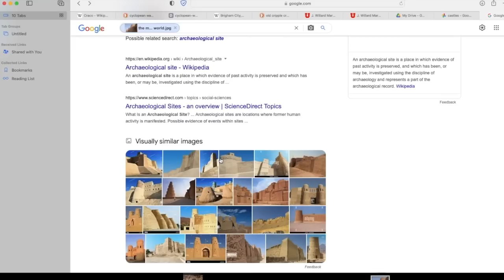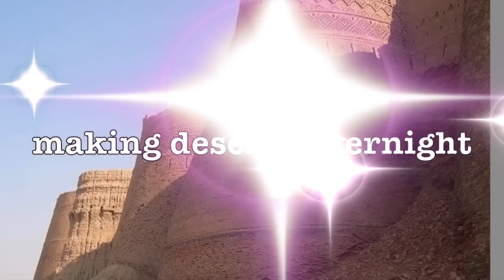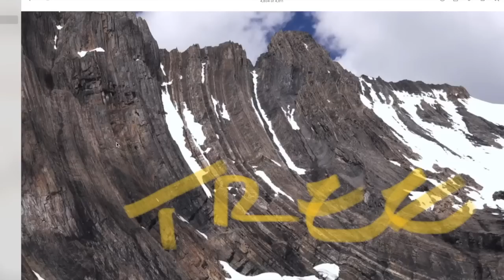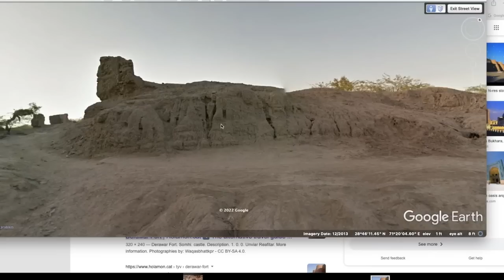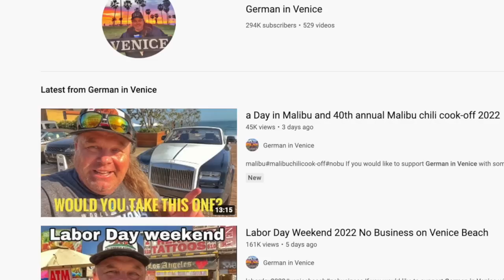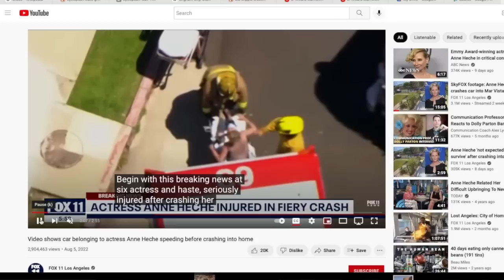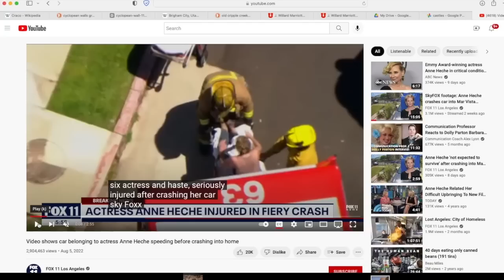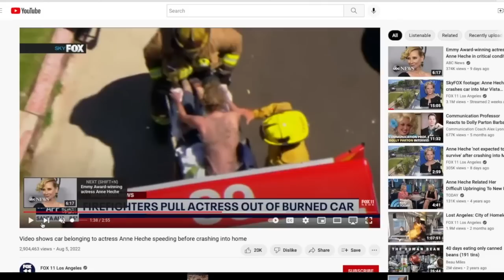Source of the Deserts (The Greatest Photo in the World) Hollywood Bonus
Welcome. This video is about my thoughts on things that interest me. These ideas will not be common, popular, and may create feelings of resistance. Part 1 Bricks to Mud Part 2 Anne Heche
Welcome to all new subs and thanks to all my old school subs and Patreons!!!
Much love to Eddie Bravo!!!
This video sucks, the next one is better ;)

JonLevi Coffee